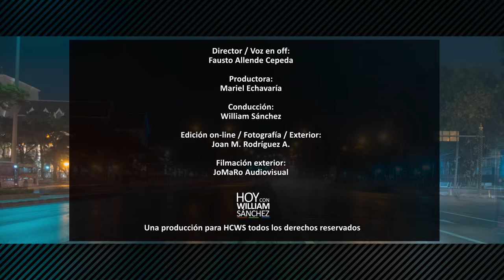Wendy Sánchez, Sobreviviente de Cáncer - Hoy con William Sánchez